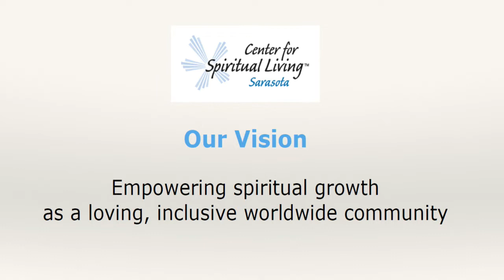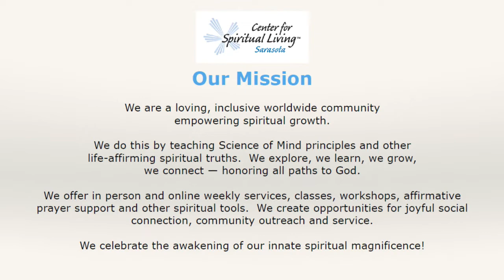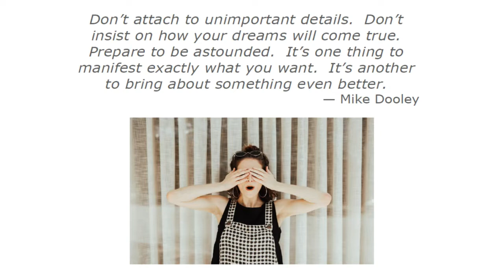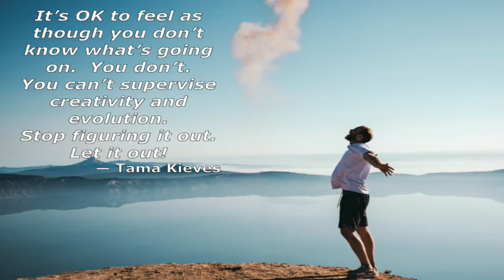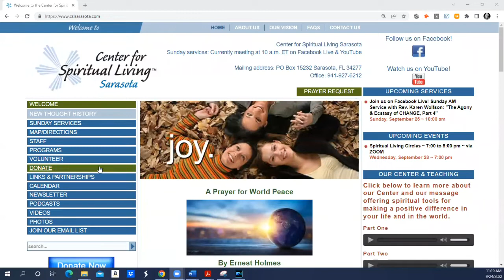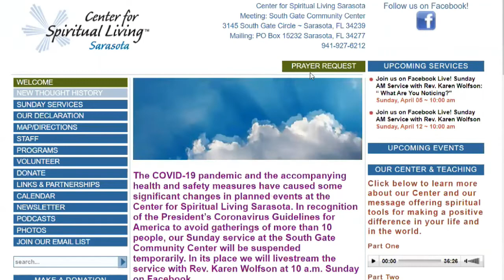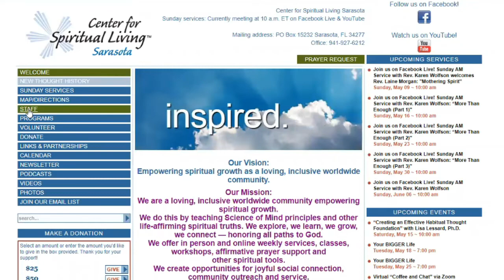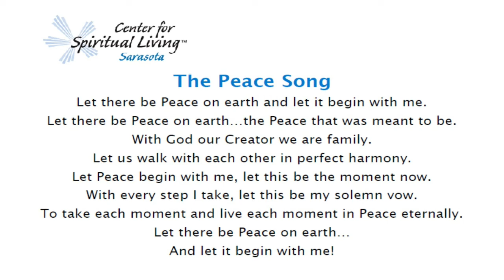"Your Divine GPS - Destination or Distractions" - Rev. Karen Wolfson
join us this Sunday, October 2nd at 10am for a special message from Rev. Karen Wolfson titled "Your Divine GPS - Destination or Distractions"

music performed by Fawny Frost and Bob Teesdale